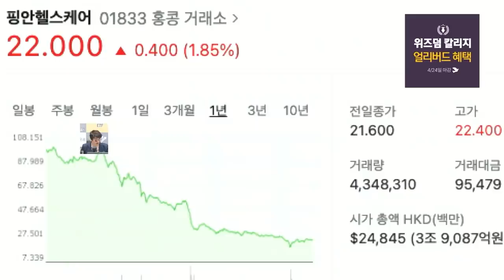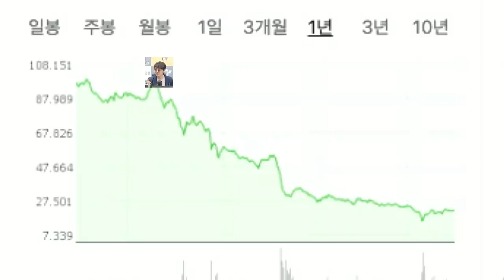니 징징쇼 알아마? 돔황촤마! [정프로의 방과후 징징쇼_핑안헬스케어]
9명의 각 분야 최고 전문가들에게 배우는